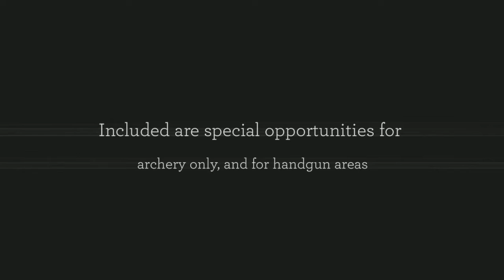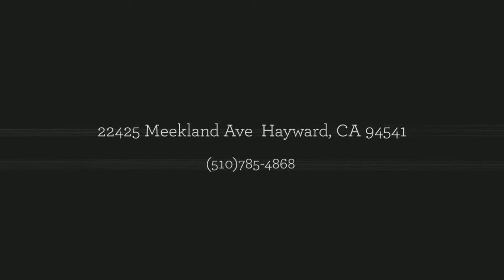Wilderness Unlimited - Hunting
Wilderness Unlimited was founded in 1987 by a group of ardent individuals with over 100 years combined experience in managing outdoor recreational properties. Wilderness Unlimited is committed to preserving quality sporting opportunities on America's shrinking private lands. As Americans have more available leisure time, families are flocking to the outdoors in ever increasing numbers. This wave of activity is invading the countryside at the very time when developers and corporations are buying up ranch and farmland at an equally accelerating rate. The results are that streams and fields that previously held the promise of quality family outings with a rod, gun or quiet relaxation now offer only frustration.